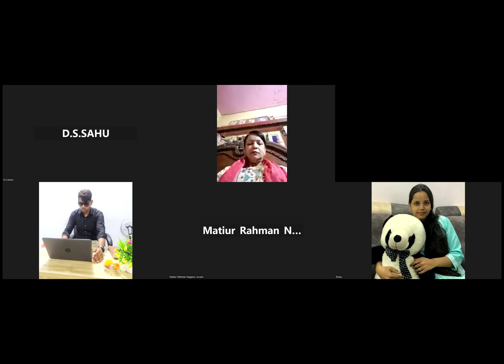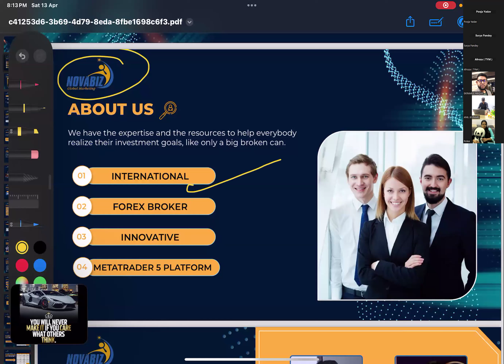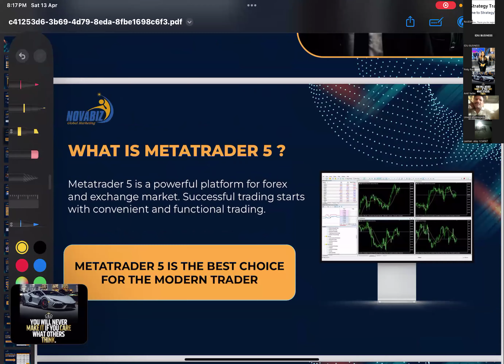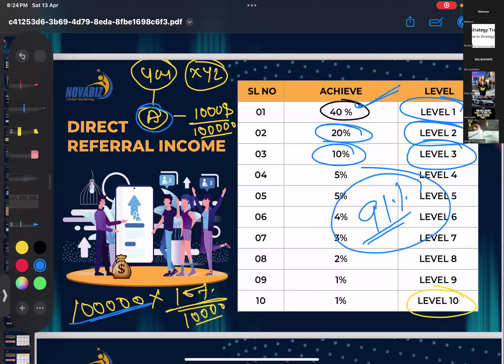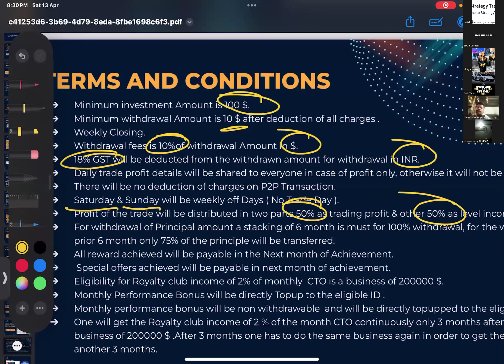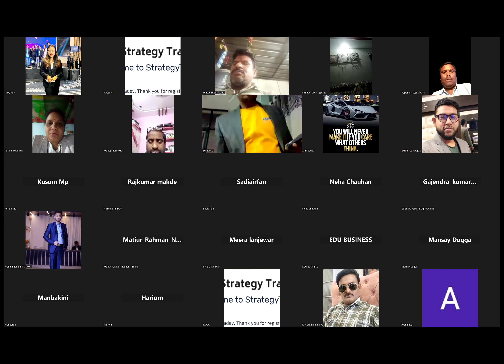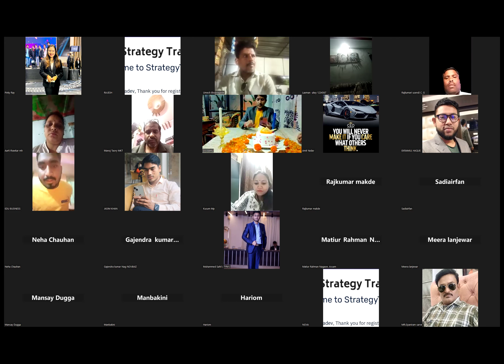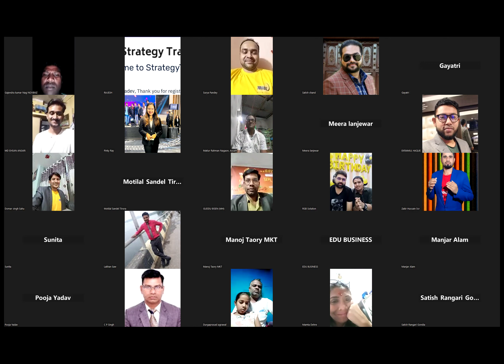FOREX TRADING NOVABIZ GLOBAL forex forextrading #2024